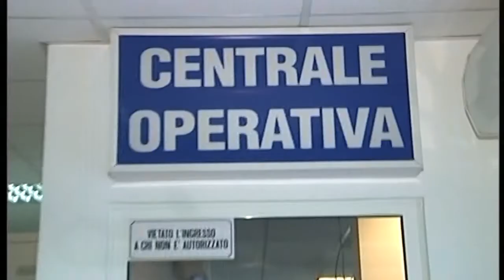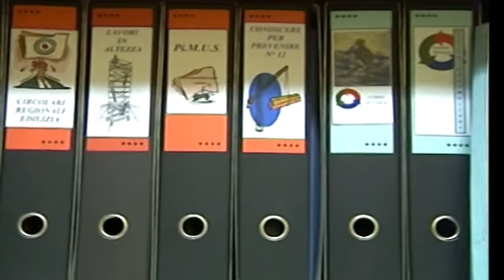Tragico incidente, muore un uomo di 78 anni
Tragico incidente, un uomo di 78 anni che stava tagliando rami su un albero è caduto precipitando da un’altezza di circa 3 metri ed è deceduto sul colpo, i primi a darne notizia i sanitari del 118.